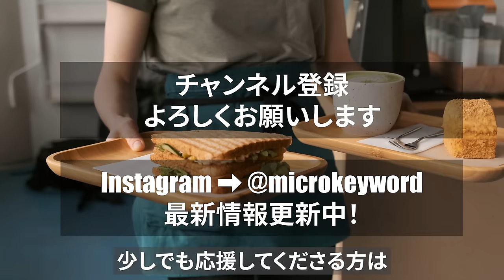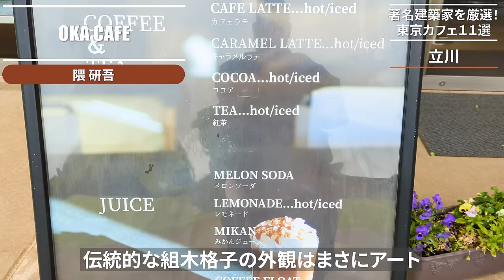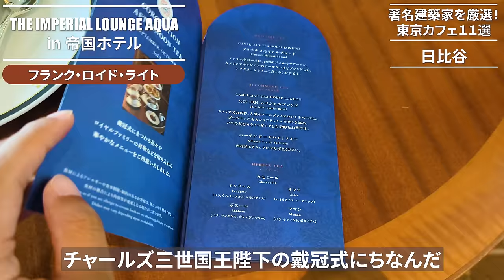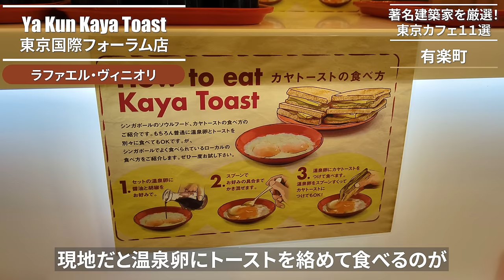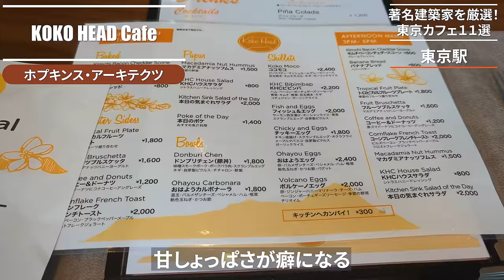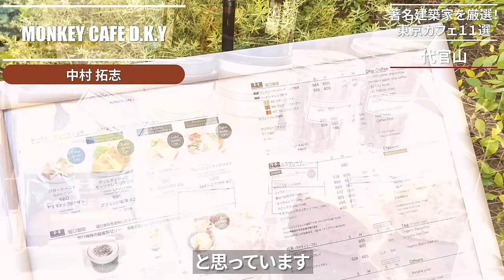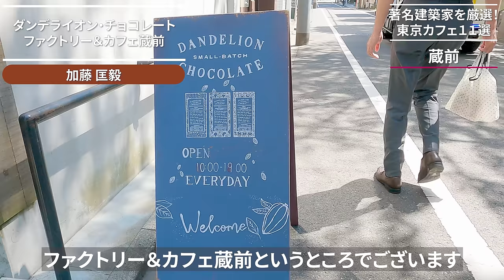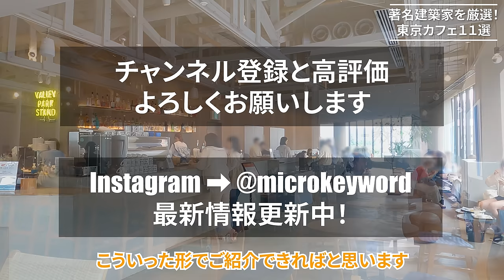【東京有名建築カフェ11選】丹下健三に隈研吾。東京観光で合わせ抑えたい有名スポット多数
今回の動画の最後にご紹介した著書「カフェの空間学」。

目次
0:00 イントロダクション
1:08 丹下健三建築
スターバックス コーヒー 皇居外苑 和田倉噴水公園店

5:12 隈研吾
OKA CAFE
スターバックスコーヒー 高輪ゲートウェイ駅店

10:20 フランク・ロイド・ライト
THE IMPERIAL LOUNGE AQUA in 帝国ホテル

15:02 ラファエル・ヴィニオリ
東京国際フォーラム
Ya Kun Kaya Toast 東京国際フォーラム店

18:07 平田晃久
ナインアワーズ水道橋
REC COFFEE 水道橋

20:12 ホプキンス・アーキテクツ
丸の内ハウス in 新丸の内ビルディング
KOKO HEAD CAFE
25:33 東京ミッドタウン日比谷
JEAN FRANCOIS HIBIYA FOOD HALL

28:51 中村拓志
MONKEY CAFE D.K.Y.

31:28 谷尻 誠
VALLEY PARK STAND

34:59 加藤匡毅
ダンデライオン・チョコレート ファクトリー＆カフェ蔵前

39:41 エンディング

【スターバックス コーヒー 皇居外苑 和田倉噴水公園店】設計：丹下健三

【スターバックスコーヒー 高輪ゲートウェイ駅店】設計：隈研吾

【帝国ホテル】設計：フランク・ロイド・ライト ※ライト氏の設計は、旧帝国ホテル本館（ライト館）

【東京国際フォーラム】設計：ラファエル・ヴィニオリ

【新丸の内ビルディング】設計：ホプキンス・アーキテクツ

【東京ミッドタウン日比谷】設計：ホプキンス・アーキテクツ

【ダンデライオン・チョコレート ファクトリー＆カフェ蔵前】設計：加藤匡毅

これまでにもたくさん紹介してきた東京カフェ。

実は最近、インバウンド需要で人気を集めているのが、
観光名所としてのカフェ。

Instagram等のSNSが普及した影響で、
海外からの観光客にとっても世界遺産や観光名所を訪れるように、
カフェを訪れる人も増えています。

その理由の一つにもなっているのが、
世界的建築家の設計した空間、およびその空間に溶け込むカフェ空間を楽しめる点。

今回は、実は知られていない有名設計者の手がけた建物とそのカフェを中心に、
代表作とともに振り返っていきます。

芸術の秋の一つの楽しみ方として、参考にしてみてください。

過去の建築特集はこちら。

【東京リノベカフェ13選】
令和に生まれ変わった歴史ある建物たち。カフェという名のアート空間へ

また、2023年上半期の総集編として、
2023年に訪れた約100件のカフェから、